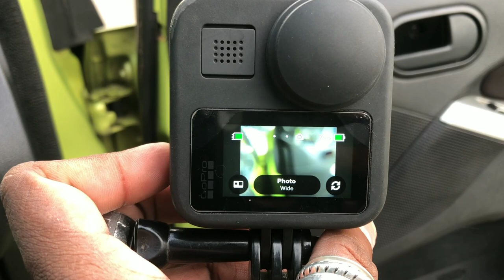GoPro Max Crashed to pieces | How ?? When?? Now Wat | Lens gone completely 😧😢😖😖😖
Hello,

This months started to turn out to be the worst for me where it started with my GoproMax and then another episode in my life as well

Wish the Gopro a speedy recovery and to many more adventures with it to come once fixed

Products Used:

Vlogging Setup
SanDisk 128GB Extreme microSDXC
Selfie Stick
Dji Mavin Mini
Camera Mounts
Boya Mic
Extension Mounts Used
Chin Mount
Camera Tripod
Lavalier Mic
LED Light
Nikon D5600
Maono AU-CM10 Shotgun Microphone
Power Bank 20000mah
Card Reader Lightning/Type C/Micro USB/USB. (Black)
Samsung Galaxy A50

Steelbird Air 2 Helmet
SMK Helmet
Tank Bag
Riding Boots
Raida RainPro Bike Cover
Boot Covers During rains
Hyderation Bag
Knee Guard Protectors
AirPods Case
Wireless Bluetooth Earphone Headphone with Mic

Accessories Used
Autofy Indicator Flasher
Pharos helmet Led
Seelin Typre Anti- Puncture Sealant
Waterproof Bike Handle Bar Watch(Black)
Ajjas GPRS Tracker
Handle bar mount
Chain cleaning Brush
Portable Mini Tyre Inflator, 12V for Bike, Scooter & Car
Cushion Seat With Air Suspension Technology

Personal Usage & Recommended
Pet Grooming